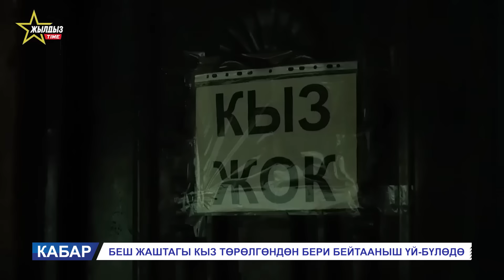АТА-ЭНЕСИЗ КАЛГАН 5 ЖАШТАГЫ КЫЗДЫН ТАГДЫРЫ КАНТИП ЧЕЧИЛЕТ?